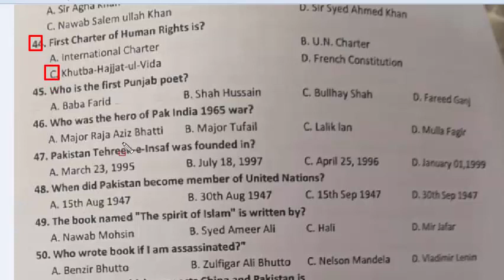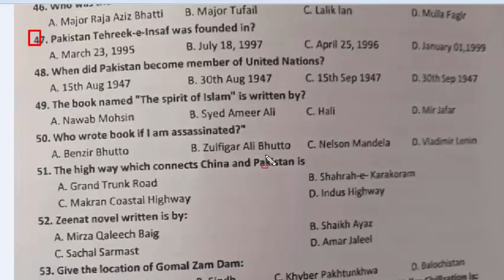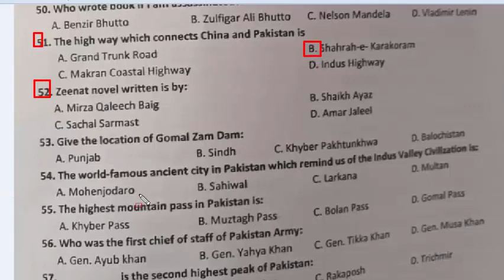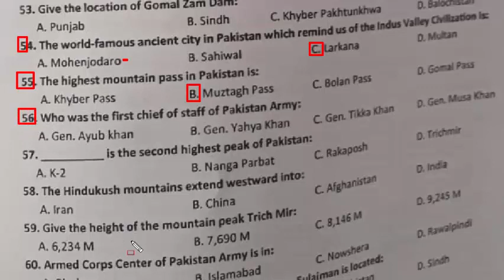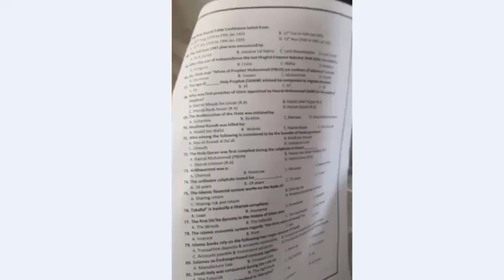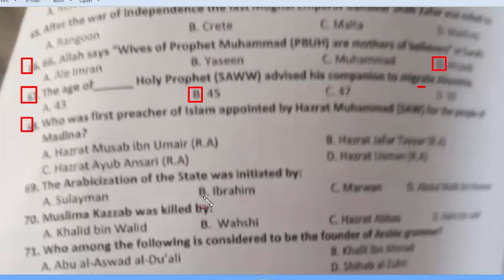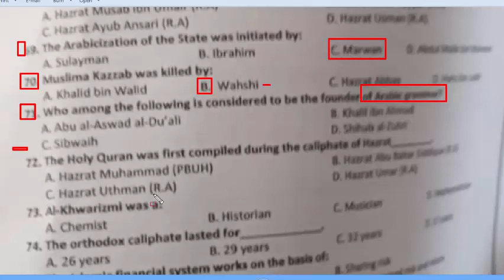ATS TEVTA : Lecturer Islamiyat and Pakistan Studies Paper : held on 05-06-2022: Part - 04